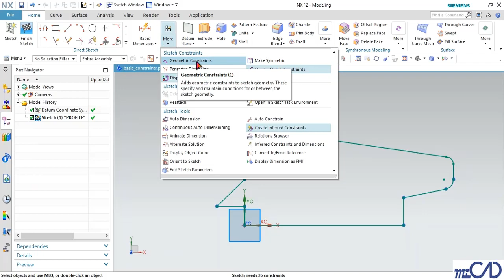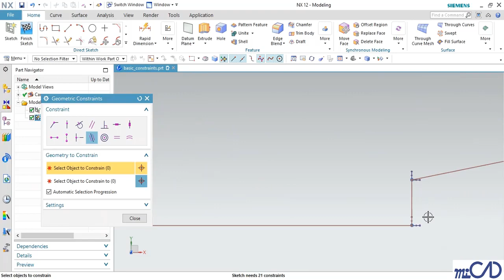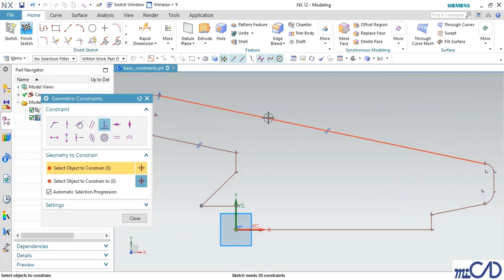NX12 Tutorial - Thiết Kế Cơ Bản - Creating Geometric Constraints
Nhằm giúp lan tỏa cộng đồng về sử dụng phần mềm Nx. Công ty Micad đưa tới quý khách hàng và các bạn đã, đang sử dụng phần mềm Nx. Bộ video hướng dẫn chi tiết đi kèm với bộ sách sử dụng phần mềm Nx. Toàn bộ video về phần thiết kế cơ bản sẽ được thêm theo danh sách phát có kèm link như sau:

Tax code: 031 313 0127